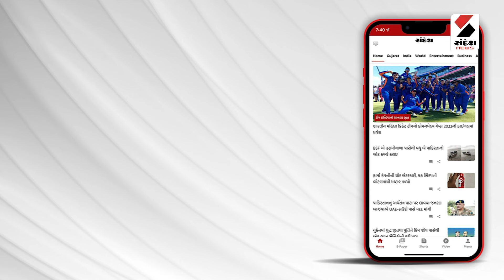Breaking News | ખેડૂતો ચાતક નજરે વરસાદની રાહ જોઈ રહ્યા છે | Farmer | Agriculture | Rain Update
આ વર્ષે ચોમાસા દરમિયાન ઉત્તર ગુજરાતમાં સરેરાશથી પ્રમાણમાં ઓછો વરસાદ નોંધાયો છે,,,, ખેડૂતો ચાતક નજરે વરસાદની રાહ જોઈ રહ્યા છે,,,, કારણ કે સારા વરસાદની આશાએ ખેડૂતોએ જે વાવણી કરી છે,, તે સિંચાઈના અભાવે ફેઈલ જવાની ભીતિ છે,,,,  પાટણ જિલ્લામાં વરસાદના અભાવે પાક બચાવાવા ખેડૂતો ચિંતિત છે,, વાવેતર કરેલો પાક નિષ્ફ્ળ જાય તેવી ભીતિ સેવાઈ રહી છે,,,, જિલ્લામાં કુલ દર વર્ષે ચોમાસું પાક માટે 3 લાખ હેકટરથી વધુ જમીનમાં ખેડૂતો દ્વારા વાવેતર કરવામાં આવતું હોય છે પરંતુ ચાલુ વર્ષે અત્યાર સુધી માત્ર 1 લાખ 20 હજાર હેકટર જ વાવેતર કરાયું છે,,,,જેનું મુખ્ય કારણ હજુ જેવો જેવો એવો વરસાદ જિલ્લામાં વરસ્યો જ નથી જેથી ખેડૂતો પર ચિંતાના વાદળો ઘેરાયા છે,,,, અને મેઘરાજા રિઝાય તેવી આશ લગાવી બેઠા છે,,,,,